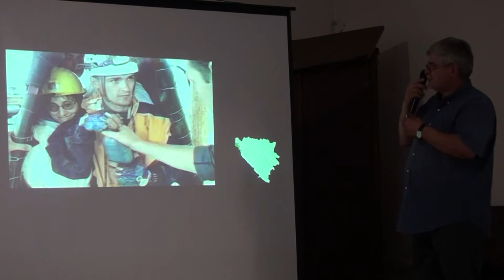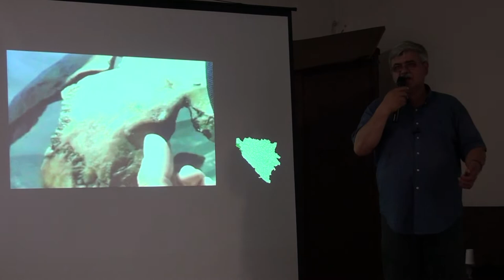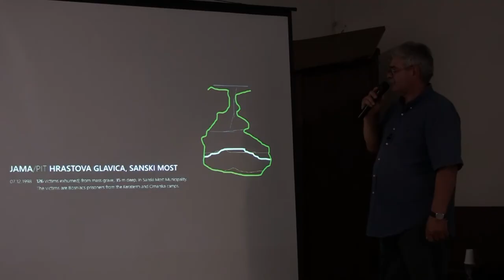JAMA BEZDANA - AMOR MAŠOVIĆ (IML TV)